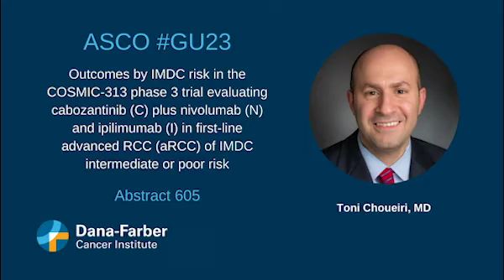ASCO GU23 Triplet therapy in kidney cancer: Toni Choueiri, MD | Dana-Farber Cancer Institute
Follow-up on COSMIC-313 phase 3 kidney cancer trial presented at ASCO GU23. Toni Choueiri, MD, Dana-Farber Cancer Institute, says there is new data on individual risk and says the latest data supports previous findings that the 3-drug combination slows the progression of advanced disease.